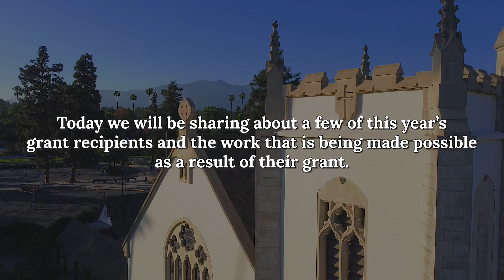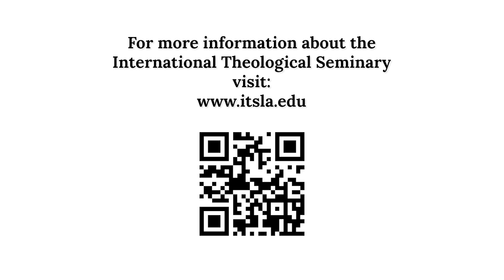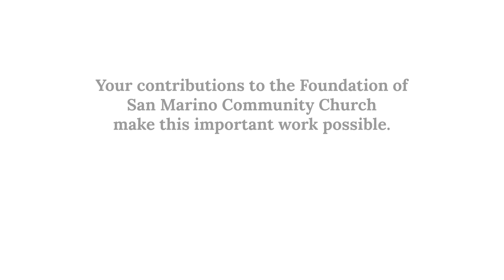2023 Community Grant Video #2